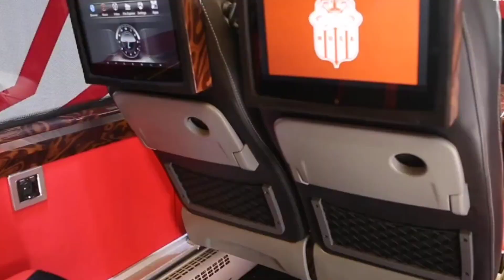عزيز أخنوش والاستغلال السياسوي لفريق حسنية أكادير + كأس العالم للأندية 2023